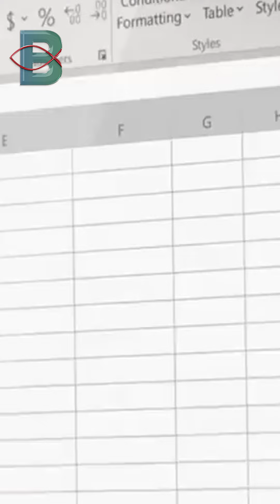АКЦИИТЕ НА МАЈКРОСОФТ ПАДНАA - НАЈЛОШ ДЕН ВО ПОСЛЕДНИТЕ ДВЕ ГОДИНИ ПО РАЗОЧАРУВАЧКАТА ПРОГНОЗА